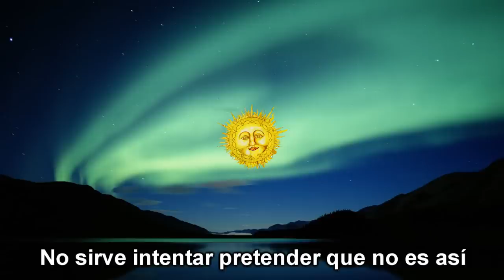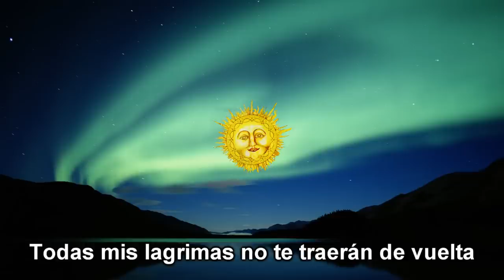Klaatu - All Good Things (Sub - Esp) - (Eng Lyrics)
Una gran canción de la banda canadiense, Klaatu.
All Good Things subtitulada al Español

By: Klaatu (John Woloschuk)

English Lyrics:

I never had a closer friend than you
I never had such good times as the ones we used to have together
You're the one I told my problems to
Throughout the years remained true blue
No I never had a closer friend than you

But all good things must end
No use trying to pretend it isn't so
When it's time you gotta go
But I never had a better friend than you

I know it sounds a trifle odd
To those who've never had it all
But I never had a closer friend than you

No use crying for the dead and that's a fact
All my tears won't bring you back
No I'll never have a better friend than you